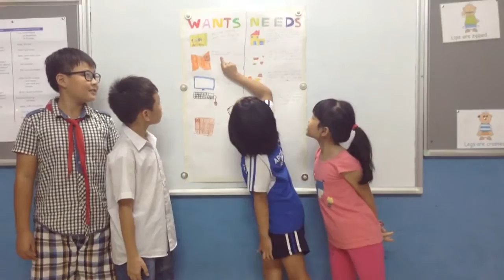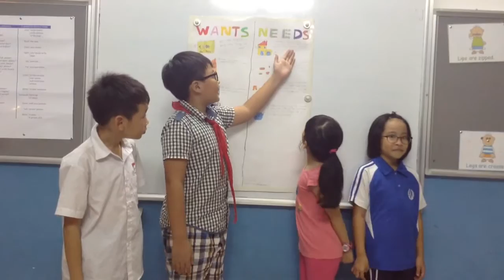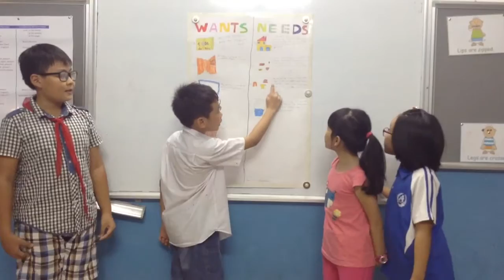CEC_Extracurricular Lesson_Teamwork_Needs and Wants_Discover 1A_Group 2